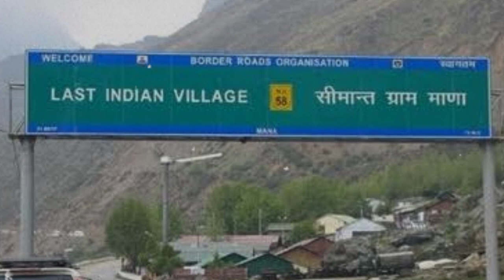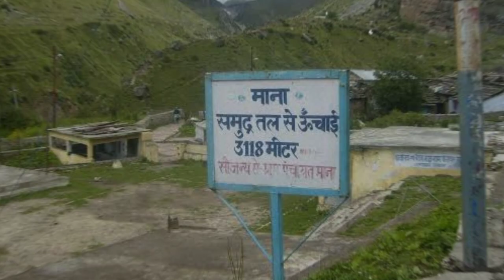ভারতের সবচেয়ে সুন্দর 10 টি গ্রাম II 10 Most Beautiful Villages in India.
Description keywords:

Beautiful Indian Villages
Picturesque Villages in India
Scenic Rural Destinations
India Travel Vlog
Village Life Exploration
Hidden Gems in India
Top 10 Charming Villages
Incredible Indian Countryside
Rural Beauty of India
Exploring Serene Villages

Title keywords:

Discover Paradise: 10 Most Beautiful Villages in India
Hidden Treasures: Exploring India's Picturesque Villages
Incredible India: Top 10 Charming Villages You Must Visit
Serene Escapes: The Beauty of Rural Life in India
Journey Through Time: India's Scenic Countryside
Village Vibes: Unveiling the Tranquility of India's Villages
Rural Marvels: 10 Breathtaking Villages Across India
India Unexplored: A Visual Feast of its Most Beautiful Villages
Beyond Cities: Captivating Indian Villages You Didn't Know Existed
Charm of the Countryside: India's Top 10 Most Beautiful Villages